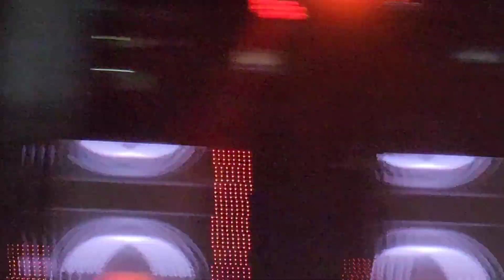장민호 남자는말합니다 트롯신사